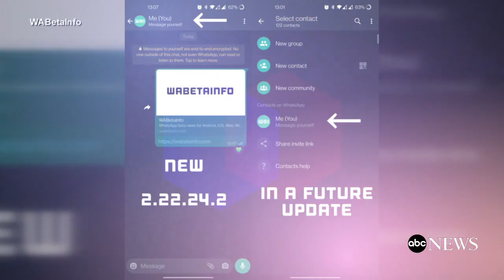Twitter blue check will cost $8 per month, Musk says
Twitter CEO Elon Musk said the fee will allow for fewer ads and the ability to post longer videos to the social media site.